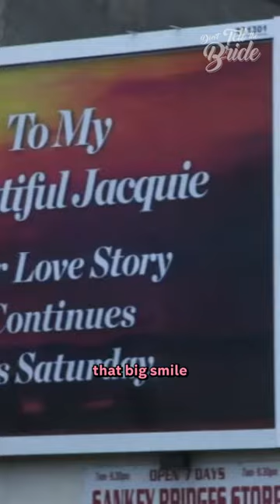A Hollywood worthy surprise... 🤩